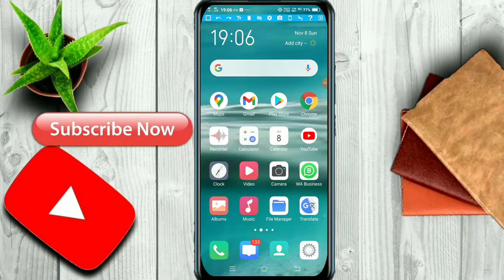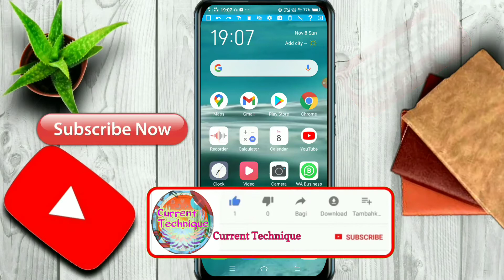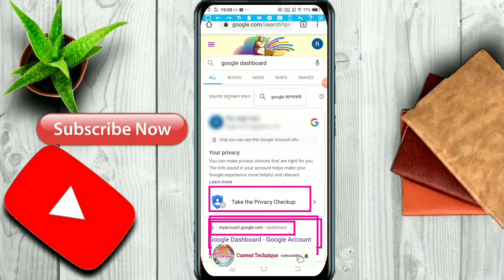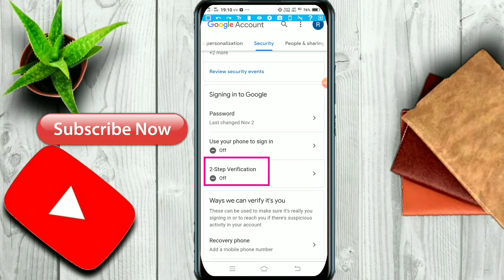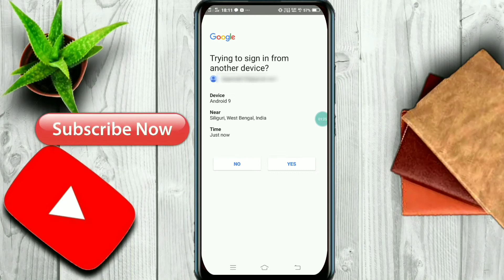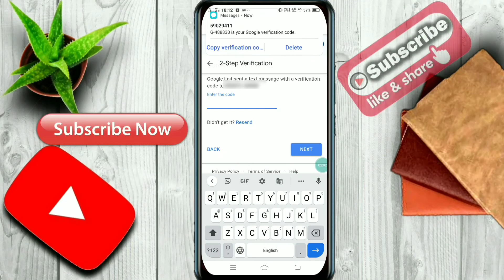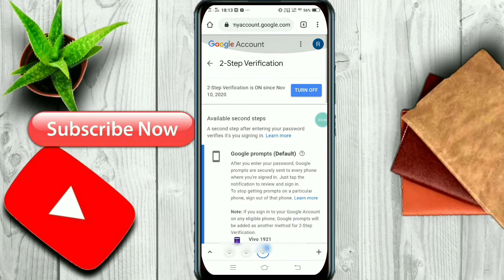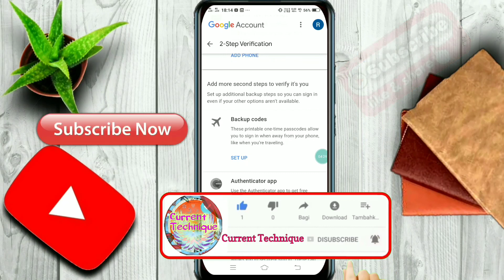gmail account secure kaise kare || how to secure gmail account with two step verification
how to secure gmail account with two step verification
gmail account secure kaise kare